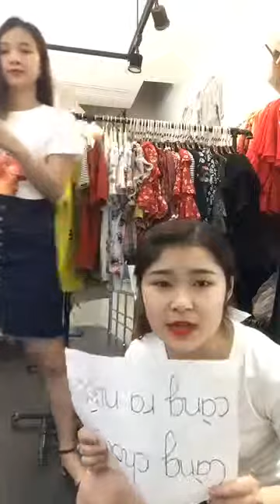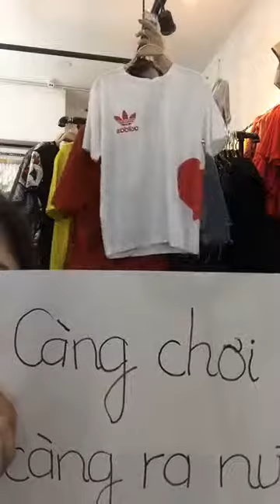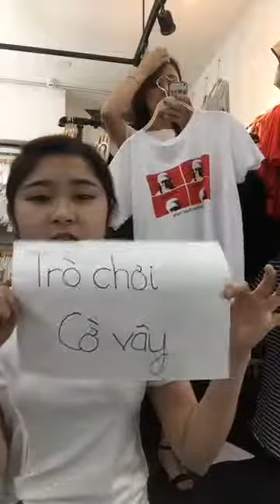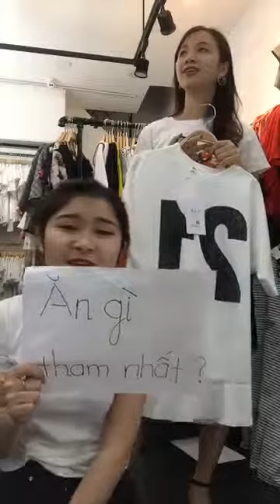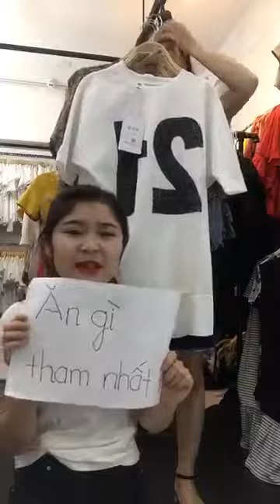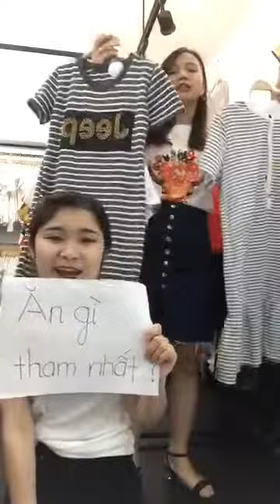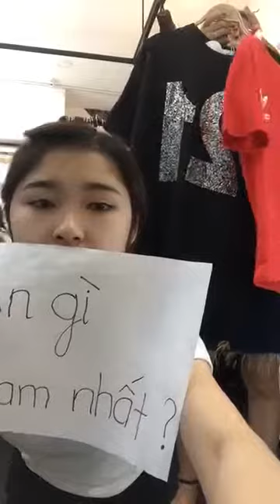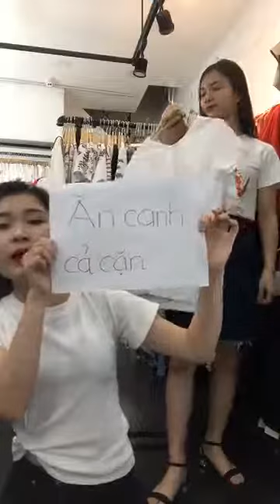Mua thanh lý tivi | Mua thanh lý máy tinh , máy in , laptop | Mua thanh lý máy photocopy , Màn hình